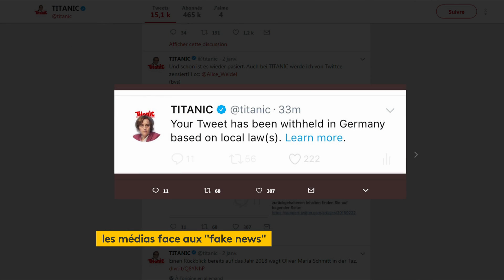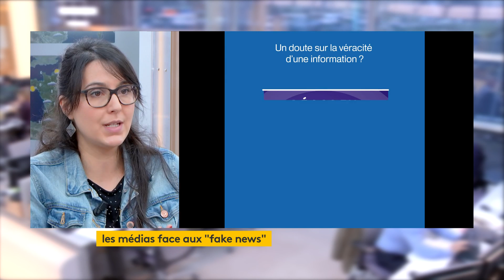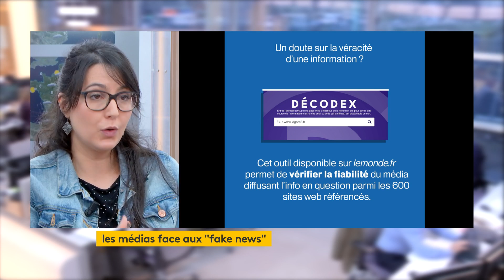Les médias face aux Fake News : que faire ? (interview France Info)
Dans ses voeux à la presse, Emmanuel Macron a a annoncé vouloir une nouvelle loi pour lutter contre les fake news. Est-ce utile ? Comment les médias réagissent (déjà) face à ce phénomène ? Discussion sur le plateau de France Info.

Pour suivre Méta-Media, chronique de la révolution de l'information par la Direction de la Prospective de France Télévisions :